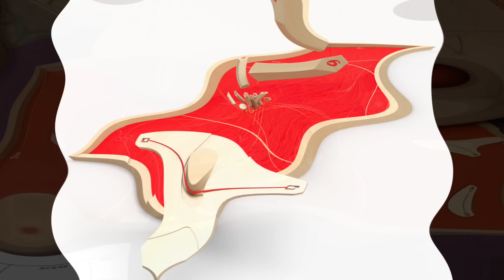Finn Billiards Review - with Tom Vasel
Tom Vasel takes a look at Finn Billiards, a dexterity game that takes up A LOT of table space!

00:00 - Introduction
00:37 - Overview
05:27 - Final Thoughts